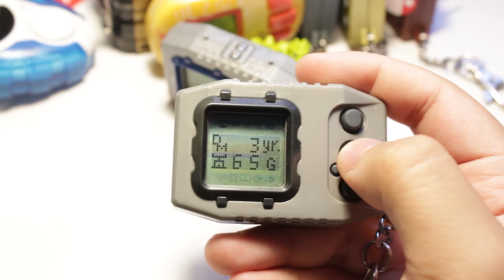AGAIN?(DigiDaily229)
Dang it... I just keep messing up and it keeps being something as dumb as putting them to sleep on time. Hopefully this isn't entirely a wash and I can salvage this but I'm not enjoying this string of bad luck...

My Camera

SD Cards I use

The BEST Batteries for the 20th's

I use these for older V-Pets